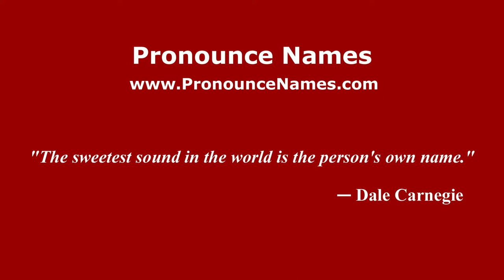How to pronounce Fabrizio Faglioli (Italian/Italy) - PronounceNames.com